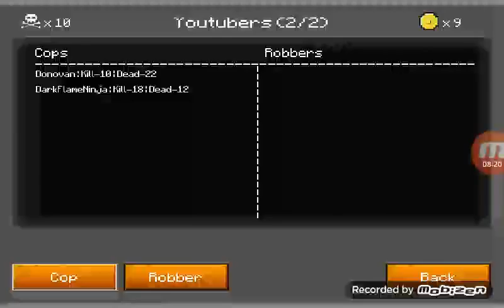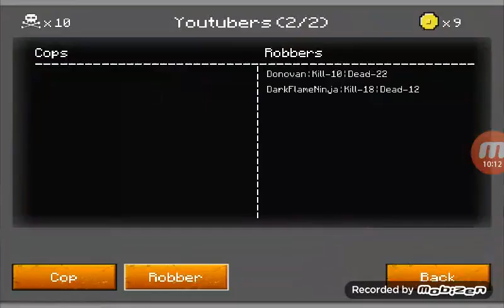Cops n robbers part 2 with DarkFlameNinja